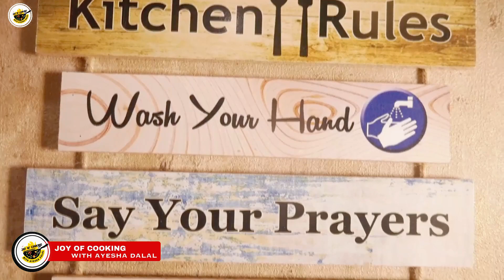𝐊𝐚𝐫𝐚𝐜𝐡𝐢’𝐬 𝐁𝐞𝐬𝐭 𝐁𝐨𝐡𝐫𝐚 𝐃𝐚𝐚𝐥 𝐂𝐡𝐚𝐰𝐚𝐥 𝐓𝐡𝐚𝐥𝐢 𝐈 𝐇𝐲𝐝𝐫𝐢 𝐌𝐚𝐫𝐤𝐞𝐭 𝐟𝐚𝐦𝐨𝐮𝐬 𝐁𝐨𝐡𝐫𝐚 𝐃𝐚𝐥 𝐂𝐡𝐚𝐰𝐚𝐥 𝐭𝐡𝐚𝐥𝐢 𝐫𝐞𝐜𝐢𝐩𝐞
"𝐈𝐧𝐝𝐮𝐥𝐠𝐞 𝐢𝐧 𝐭𝐡𝐞 𝐚𝐮𝐭𝐡𝐞𝐧𝐭𝐢𝐜 𝐟𝐥𝐚𝐯𝐨𝐫𝐬 𝐨𝐟 𝐊𝐚𝐫𝐚𝐜𝐡𝐢'𝐬 𝐇𝐚𝐲𝐝𝐫𝐢 𝐌𝐚𝐫𝐤𝐞𝐭 𝐰𝐢𝐭𝐡 𝐭𝐡𝐞 𝐟𝐚𝐦𝐨𝐮𝐬 𝐁𝐨𝐡𝐫𝐚 𝐃𝐚𝐥 𝐂𝐡𝐚𝐰𝐚𝐥 𝐓𝐡𝐚𝐥𝐢 𝐫𝐞𝐜𝐢𝐩𝐞 𝐛𝐲 𝐀𝐲𝐞𝐬𝐡𝐚 𝐃𝐚𝐥𝐚𝐥! 𝐀 𝐩𝐞𝐫𝐟𝐞𝐜𝐭 𝐛𝐚𝐥𝐚𝐧𝐜𝐞 𝐨𝐟 𝐬𝐩𝐢𝐜𝐞𝐬 𝐚𝐧𝐝 𝐭𝐞𝐱𝐭𝐮𝐫𝐞𝐬, 𝐭𝐡𝐢𝐬 𝐭𝐫𝐚𝐝𝐢𝐭𝐢𝐨𝐧𝐚𝐥 𝐦𝐞𝐚𝐥 𝐛𝐫𝐢𝐧𝐠𝐬 𝐡𝐨𝐦𝐞 𝐭𝐡𝐞 𝐭𝐚𝐬𝐭𝐞 𝐨𝐟 𝐁𝐨𝐡𝐫𝐚 𝐜𝐮𝐢𝐬𝐢𝐧𝐞. 🍛🌿 𝐁𝐨𝐡𝐫𝐚𝐃𝐚𝐥𝐂𝐡𝐚𝐰𝐚𝐥 𝐊𝐚𝐫𝐚𝐜𝐡𝐢𝐒𝐩𝐞𝐜𝐢𝐚𝐥 𝐀𝐲𝐞𝐬𝐡𝐚𝐃𝐚𝐥𝐚𝐥"

 Some More DAAL CHAWAL LINKS 👇

 STREET STYLE DAL CHAWAL ☝

BURHANPUR KAY DAL CHAWAL ☝

 MIYAN G KI DAL ☝

TARKA DAL DHABA STYLE ☝

बोहरा दाल चावल रेसिपी I हैदरी मार्केट बोहरा थाली I कराची का मशहूर दाल चावल I बोहरा थाली रेसिपी I बोहरा दाल चावल बनाने की विधि I बोहरा समुदाय का भोजन I कराची का बोहरा खाना I दाल चावल थाली I पारंपरिक बोहरा दाल चावल I कराची स्ट्रीट फूड I दाल चावल बोहरा स्टाइल I बोहरा थाली पकवान I हैदरी मार्केट फेमस रेसिपी I बोहरा थाली के लिए सामग्री I पाकिस्तानी बोहरा व्यंजन

Joy of cooking with Ayesha Dalal

About: Joy Of Cooking is the channel where you can find all the best food, Food Reviews, Food Recipies and much more . Channel owner: AyeshaDalal ( Ayesha Dalal )